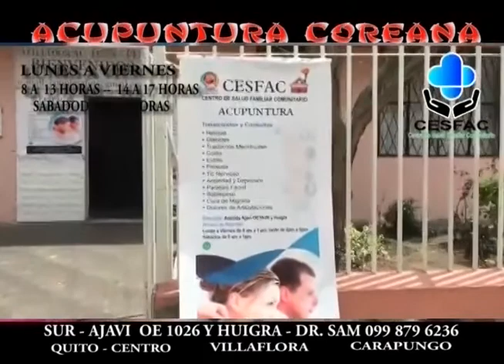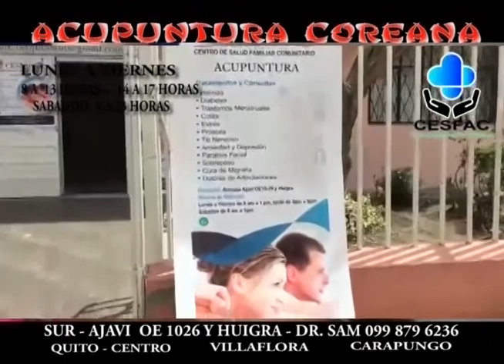MARTES 30 MARZO 2021 "RECUERDO EVENTO LA PÀMPA 2"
EL 10 SOBRE 10 - RECUERDOS" EVENTO LA PAMPA 2 - ANGELES ,PENTAGRAMA VALLENATO ,NATHALY FABELL ,MARCELO BEDOYA - MIRENOS TODOS LOS DIAS FACEBOOK - YOU TUBE Y CUIDEMONOS DE LA PANDEMIA ES PROBLEMA MORTAL DE TODOS - GRACIAS TU LIKE.